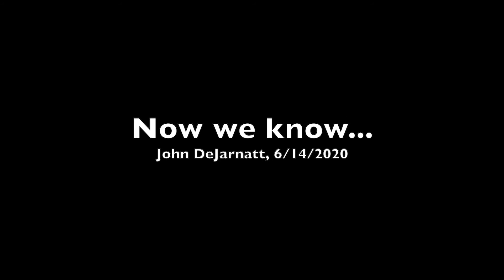Night Cats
I used a game camera in my garage to figure out which cat (we have 5 at the moment) has been peeing on my wife's car. In addition to finding the culprit (Ajax) we discovered why he always sleeps most of the day. He's one busy boy!